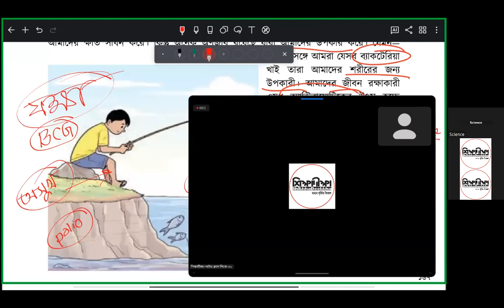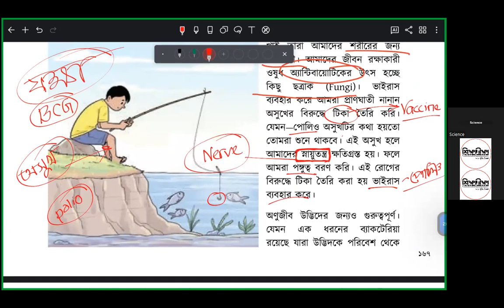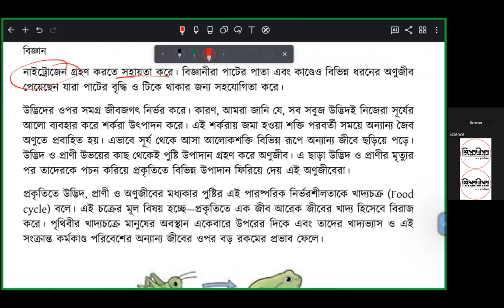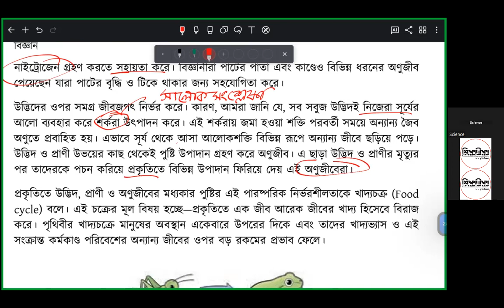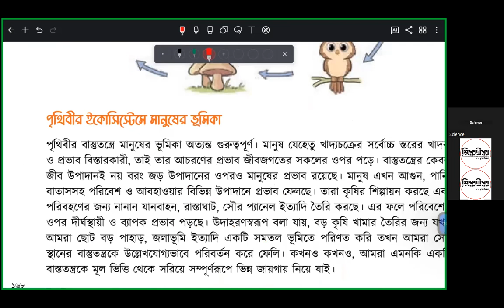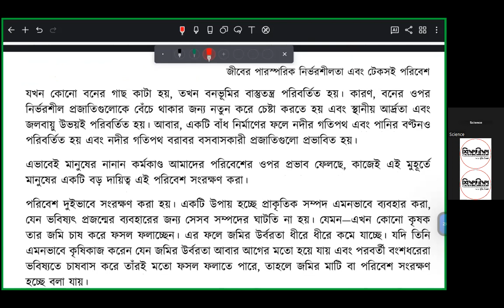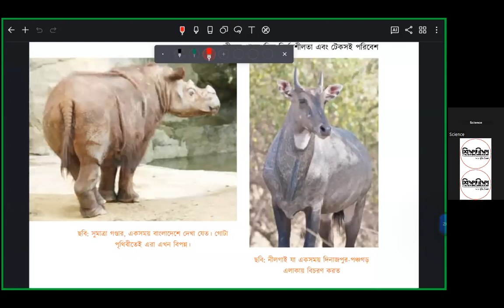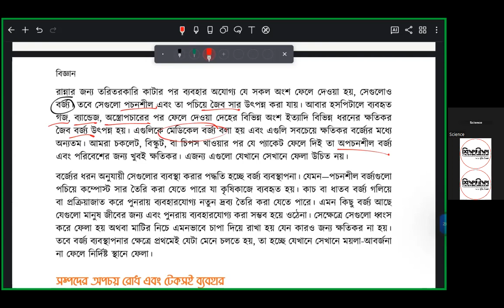LEC 02 [বিজ্ঞান]: জীবের পারস্পারিক নির্ভরশীলতা-০২ [C23BV-P03 S02]